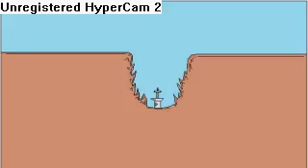Runescape The Svord!